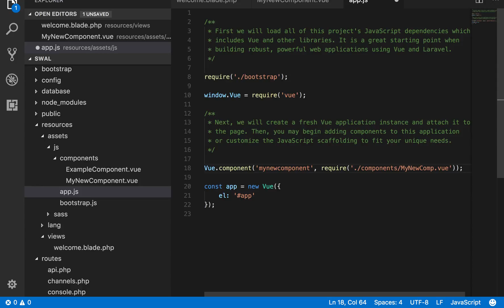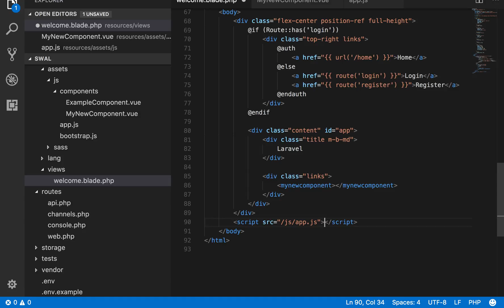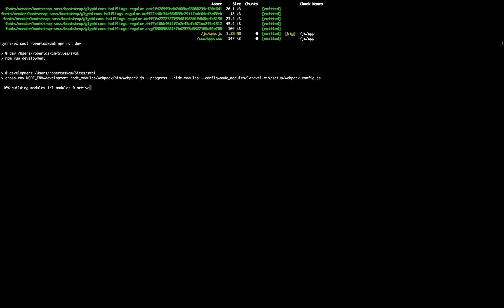Creating First Vue.js Component using Laravel 5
Here is the process of creating and using your first Vue.Js component in Laravel 5.